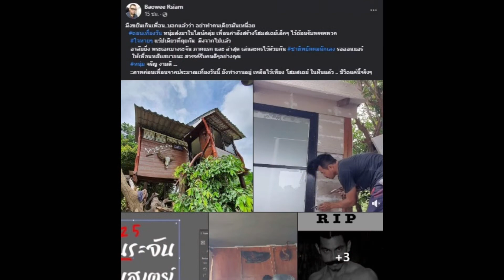บ่าววี เผยจรัญเพิ่งส่งข้อความหาบอกเรื่องนี้? ก่อนดับกะทันหัน